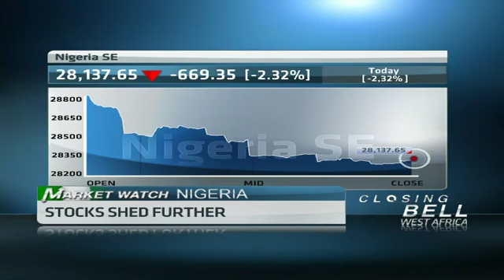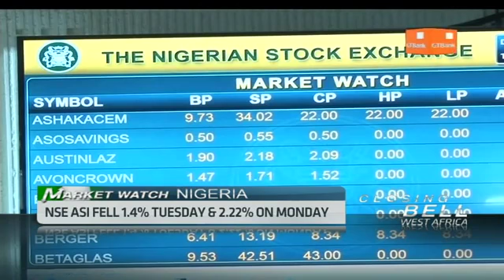Nigeria's bourse continues to dip further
Original Publish Date: || Wed, 26 Aug 2015 11:54:04 GMT || No respite for the Nigerian bourse as the all share index continues to dip further. Rotimi Fakayejo Managing Director Enterprise Capital Partners joins CNBC Africa to review the trading day.